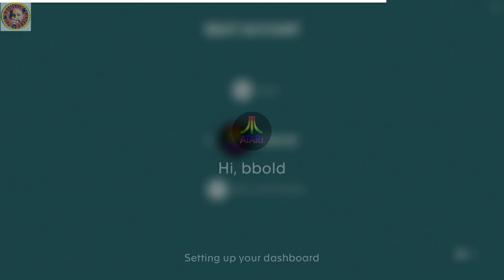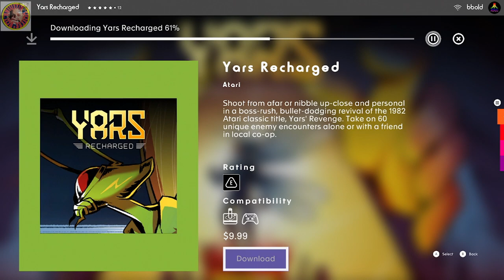NO FILTER HD {SE} #6 - "Yars Recharged" (Launch Day Exclusive & First Look! On Atari VCS!) 8.23.22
"It's the same 'No Filter' you love, NOW... With VOICE!" On this episode of NO FILTER HD, it's a SPECIAL EDITION! I play "Yars Recharged" on the Atari VCS for the first time on launch day 08.23.22, and also for the first time, I give my audio feedback while playing! (Sorry for the sometimes subpar audio quality here, I'm still getting used to doing this & messing with mic settings.) In short: this is a FANTASTIC game! Let me know what you guys think (and of my high score on my first try!) Wow. Can't believe it ;) SO FUN!

BCB